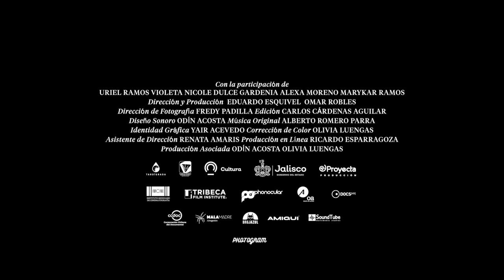Las flores de la noche - Trailer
Dirigida por Eduardo Esquivel y Omar Robles

Selección Oficial 17 ficmonterrey 2021 | Documental Mexicano